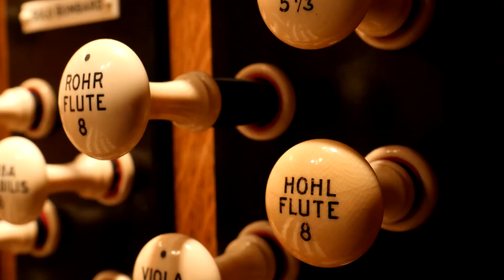Take a peek inside the Hall's 9,999-pipe organ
Ahead of our Grand Organ Celebration on Tuesday 15 May, the Hall's organ curator, Michael Broadway, shows us around the pedals, pipes and stops of the Hall's Henry Willis organ, also known as 'The Voice of Jupiter'.